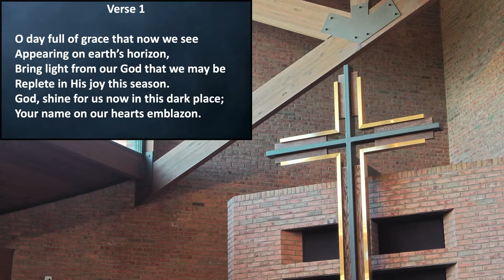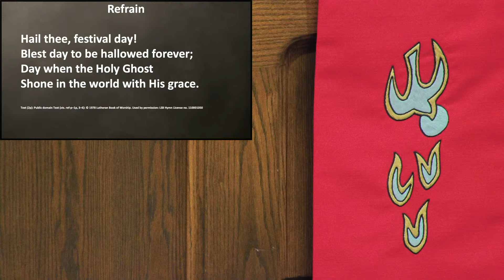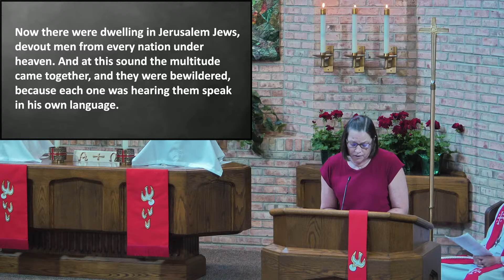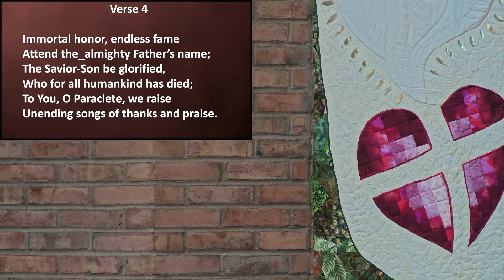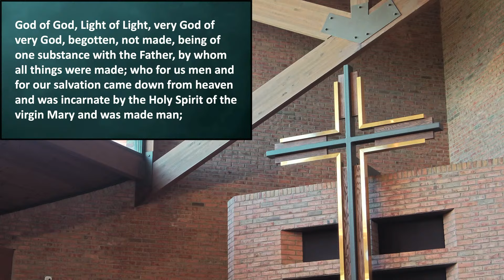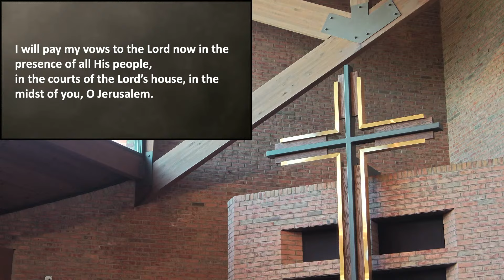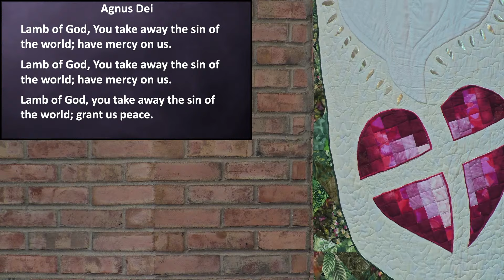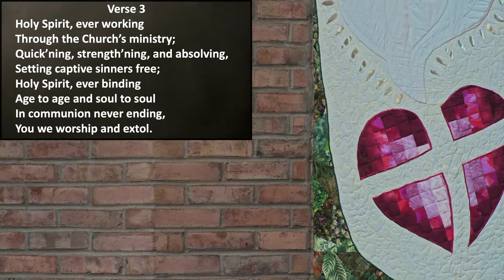Immanuel Lutheran Church Sunday 8:00 AM Worship - May 19th, 2024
We invite you to learn more about what’s happening at Immanuel on our announcements Want to sign up for an event or learn more about our ministries? Fill out our online attendance and connection form

Text this symbol $ and the amount of your gift to 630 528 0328. You will then receive a link to provide card information and complete the process